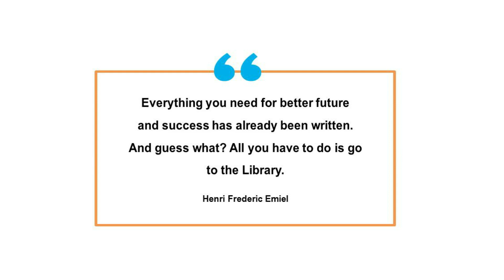M I Hajwani Information Resource Centre Library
IDEAL is in search of excellence through inculcating reading habits in students...